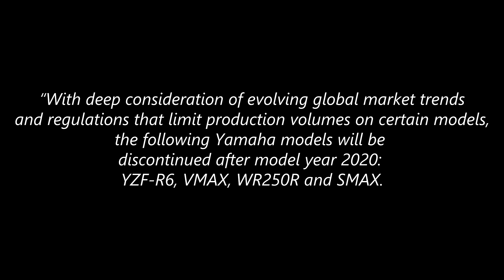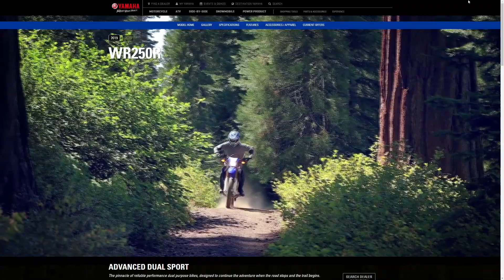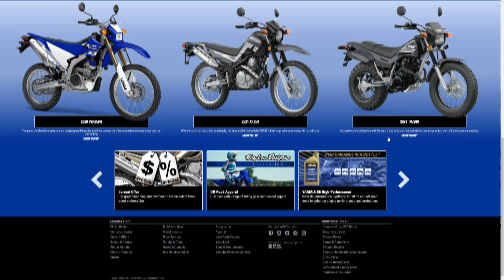Yamaha WR250R Discontinued! What's Next For Yamaha and Dual Sport Riders?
Its been a week of shock announcements for us dual sport riders. Yamaha have gone and discontinued the venerable WR250R. Whats next for Yamaha?